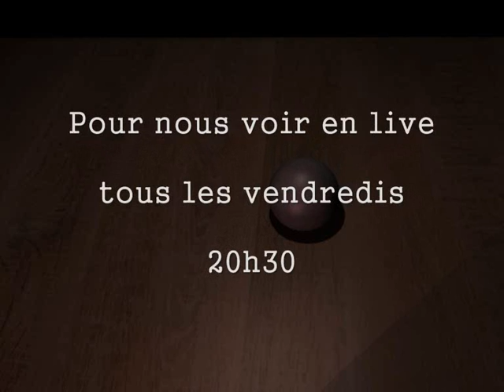Casques Bleus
Y a des jobs plus minant que d'autres